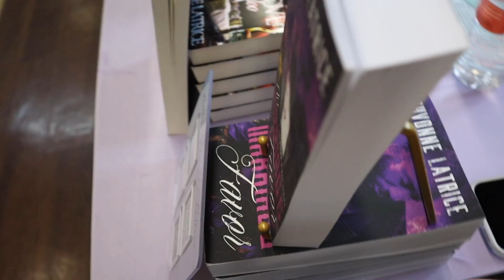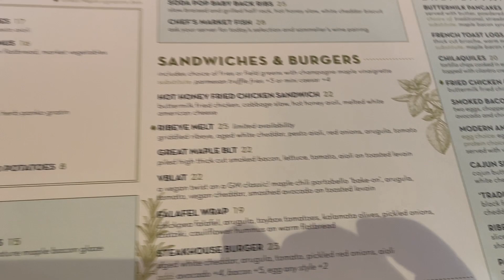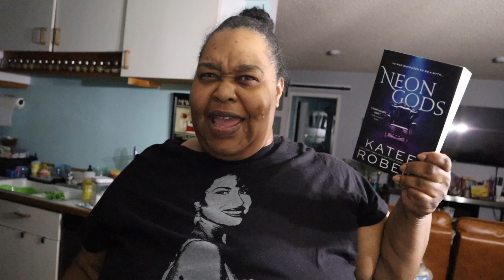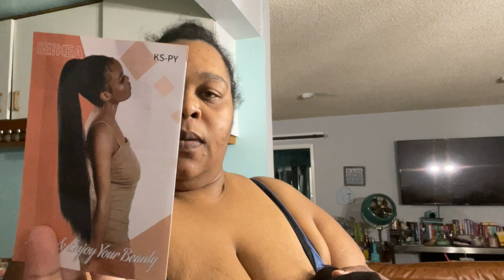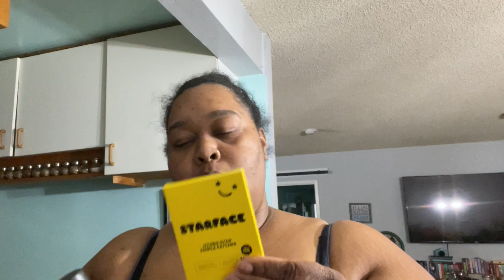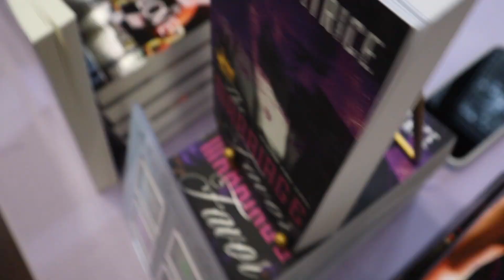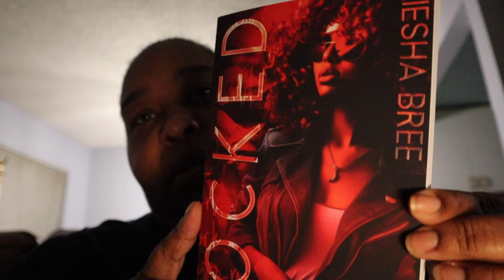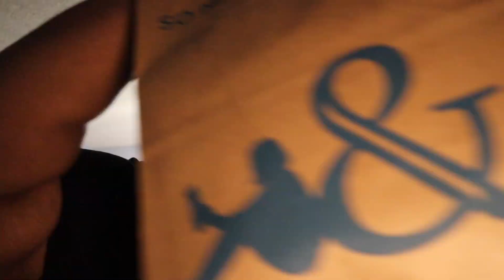VLOG : DONT GO CHASING WATERFALLS + BROOKLINEN WORTH THE HYPE? + L.A BOOK EVENT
Fall is fast approaching and im enjoying the change in scenery .

Check the chapters and links below for anything mentioned in the video

Brunch at Great Maple - 5:33
Amazon unboxing - 8:17
Your gonna always be a villain - 14:38
Don’t go chasing water falls - 20:35
Amazon unboxing fail - 22:58
Los Angeles book event - 32:15

Amazon wig
Key pouch holder
Brook linen sheets
Brook linen pillow case
Findlay face serum
Hand held tripod
Lume light
Inexpensive light
Floral book marks
Silk pillow cases

Are you an avid reader? do you like romance? urban fiction? Check out ✨ Shvonne Latrice✨Check her out on amazon

Equipment I use :
Canon M50

Cannon m200